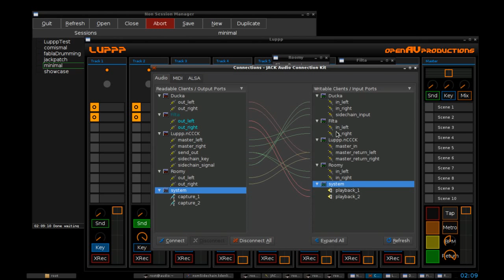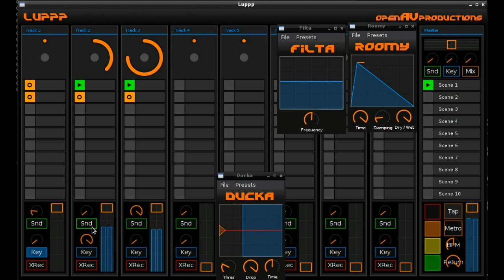Luppp : NSM & ArtyFX Sidechaining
A demo showing the NSM integration, and ArtyFX integration.

Side-chaining is achieved trough JACK and Ducka.
A reverb send from Luppp sends to Roomy.
Filta is set up to affect the master-mix.